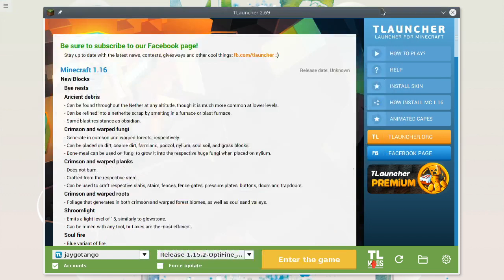Hiring a Librarian!